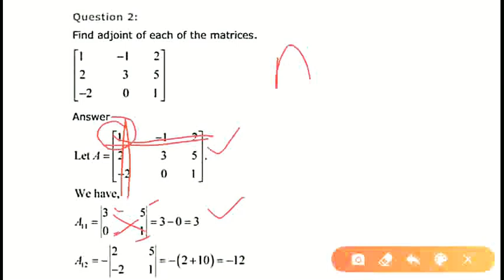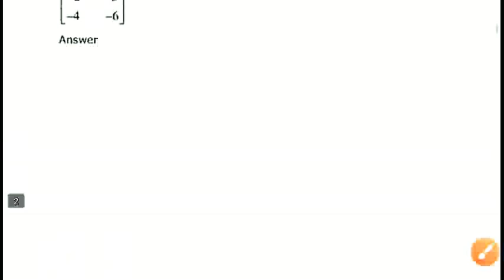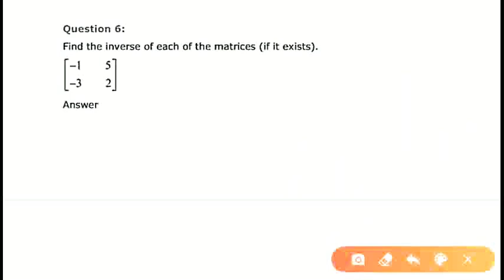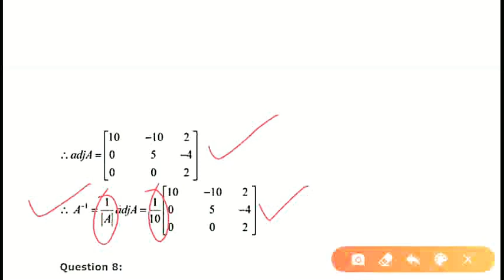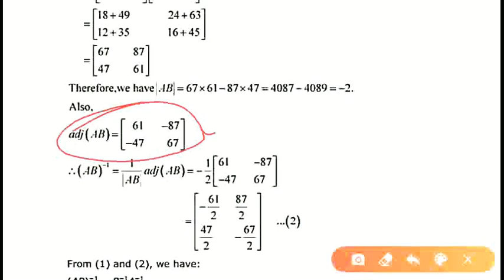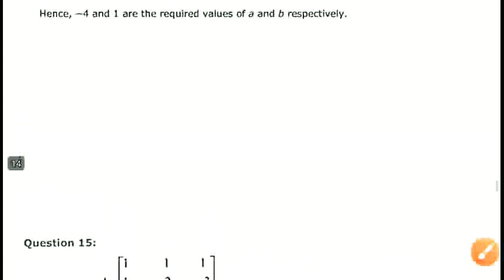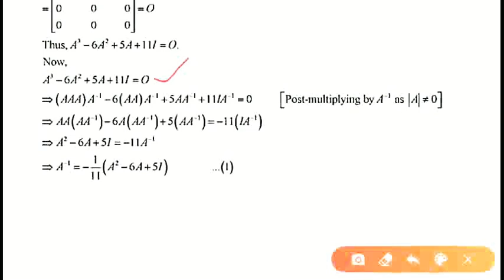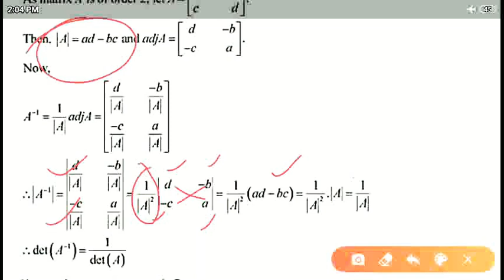Determinant Exe 4.5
Problems on Adjoint and Inverse of a Matrix